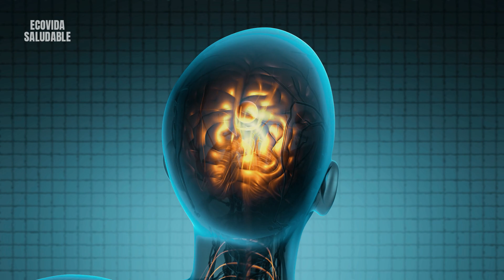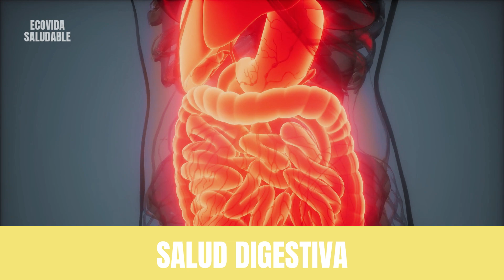SALVIA para que sirve | Propiedades y Beneficios para la salud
El día de hoy vamos a conocer más acerca de la salvia, una hierba muy popular debido a sus poderosas propiedades medicinales.  Acompáñanos a conocer su origen, su increíbles propiedades y beneficios para la salud y finalmente cual es la manera correcta de incorporarla en tu vida diaria.

SALVIA ¿Para qué es o para qué sirve?

1. Mejora de la Memoria y la Función Cognitiva:

En primer lugar, mejora la memoria y la función cognitiva. La salvia es conocida por su capacidad para mejorar la memoria y la función cognitiva. Sus compuestos activos, como los antioxidantes y los aceites esenciales, han sido objeto de investigaciones que sugieren que pueden proteger el cerebro del estrés oxidativo y promover una mejor función cerebral.

2. Propiedades Antiinflamatorias y Antioxidantes:

Como segundo beneficio, posee propiedades antiinflamatorias y antioxidantes. La salvia es una poderosa fuente de antioxidantes, como los ácidos fenólicos y flavonoides. Estos compuestos ayudan a combatir los radicales libres en el cuerpo, lo que puede reducir el riesgo de enfermedades crónicas.

Además, sus propiedades antiinflamatorias pueden ayudar a aliviar afecciones inflamatorias, como la artritis y otras enfermedades relacionadas con la inflamación.

3. Alivio de Síntomas Menopáusicos:

Como tercer beneficio, alivia los síntomas de la menopausia. La salvia se utiliza desde hace muchos años para aliviar los síntomas de la menopausia, como los sofocos y los cambios de humor. Algunas investigaciones sugieren que los fitoestrógenos presentes en la salvia pueden ayudar a equilibrar las hormonas durante esta etapa de la vida.

Si quieres saber más te recomiendo ver el video completo, si te gusta no olvides dejarnos un ME GUSTA y SUSCRIBIRTE al canal, así podrás disfrutar de más videos como este 😁🙌

Para que no te pierdas ninguno de nuestros videos, dale clic a la campana de notificaciones 🔔🔔🔔